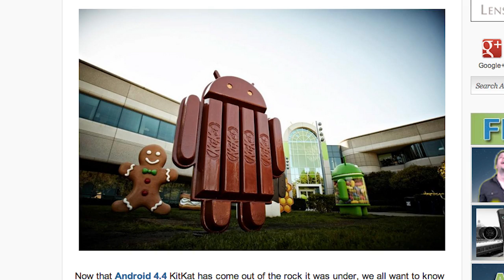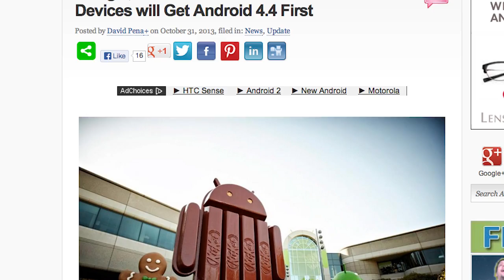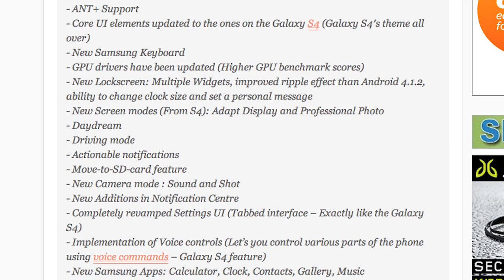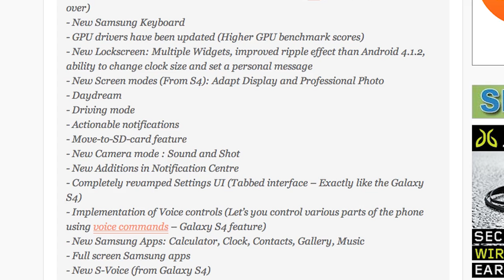Device Updates Oct 28 - Nov 4: Android 4.4 Already talked about for Certain Devices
Google, Motorola, and HTC chime in on when certain devices will get Android 4.4